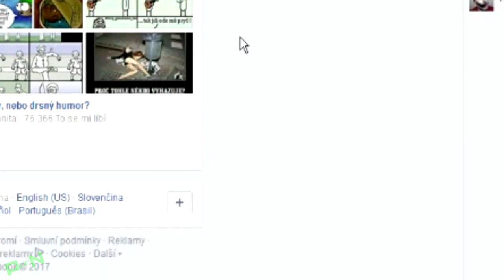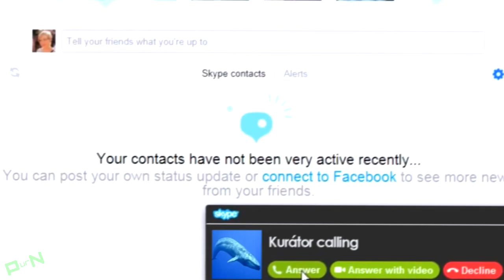CZENGLISH FACEBOOK WAR - mlg parody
Která CZENGLISH stránka je lepší ?! (video má menší úlohu reklamy - moje spolupráce s NVIA na FB)

Použité skladby

0:01-0:25 - Kevin MacLeod, či Edvard Grieg - In the Hall of the Mountain King
0:28-0:40 - Kevin MacLeod - Amazing Plan
0:41-1:26 - Wanna Wake - Whoja Vu [Bass Boosted]
1:52-1:59 - Batman Molossus
2:00-2:09 - Shape of Despair - Night's Dew

Střih / editace videa: Sony Vegas 12
Úprava audia: MAGIX Music Maker 2014, Sony Vegas
Nahrávání: Bandicam, Action!